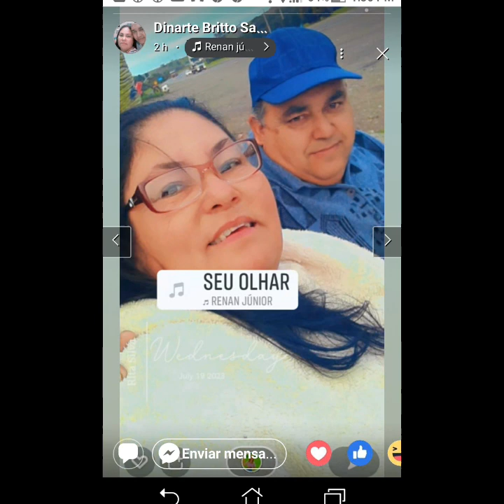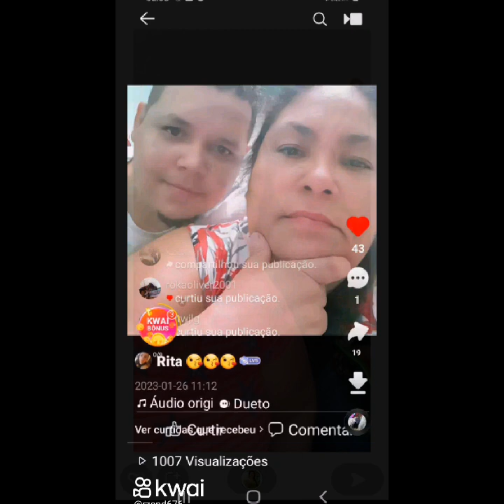/storage/emulated/0/Pictures/Video_slide_2023_07_21_10_21_51.mp4